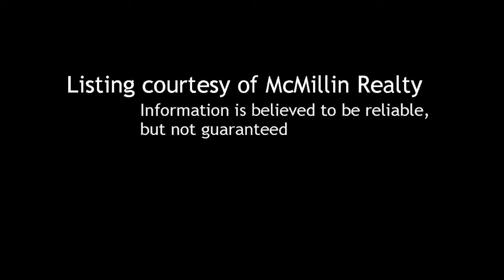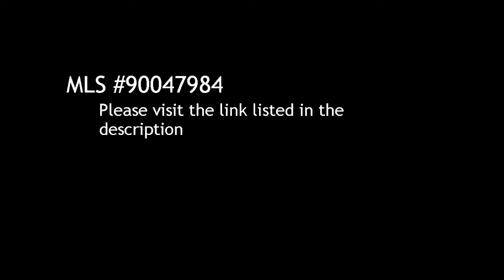6 BR / 4 BA Single Family Home in Chula Vista offered at $449,900-$499,900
6 Bedroom / 4 Bathroom Single Family Home in Chula Vista, 91915 offered at $449,900-$499,900

Bedrooms: 6

Description:
GREAT OPPORTUNITY- VIEWS- HIGHLY UPGRADED- OVER $20,000 IN UPGRADES- LARGE LIVING ROOM- LARGE FAMILY ROOM/KITCHEN- HUGE DINING AREA- WONDERFUL KITCHEN- GRANITE COUNTERTOPS- EXTENSIVE CABINETRY- UPGRADED FLOORING- PLANTATION SHUTTERS- CENTRAL AIR CONDITIONER- WONDERFUL FLOORPLAN- DOWNSTAIRS BEDROOM- COMMUNITY PARK & POOL- BUILT-IN BBQ- FIRERING- STAMPED CONCRETE- CLOSE TO SHOPPING, BUSINESS & FREEWAYS-